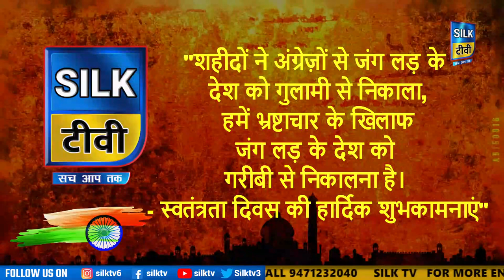75वें स्वतंत्रता दिवस की हार्दिक शुभकामनाएं....